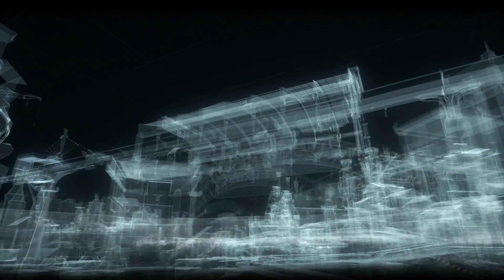Batman Arkham Knight pt 31 Identity Revealed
Batman has his final showdown with the Arkham Knight where they finally reveal who they are.